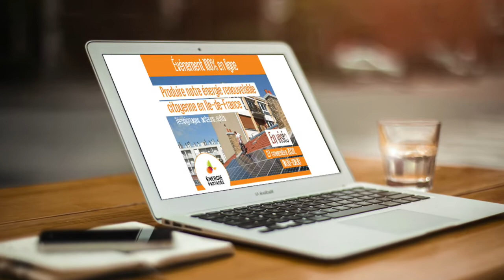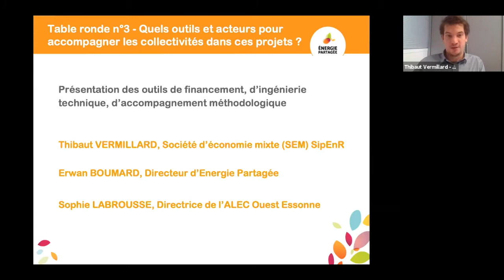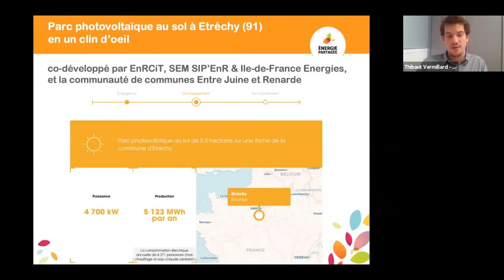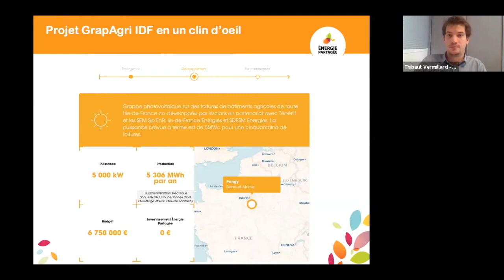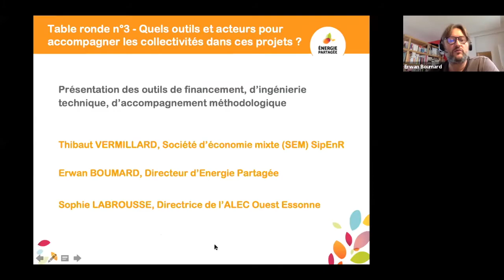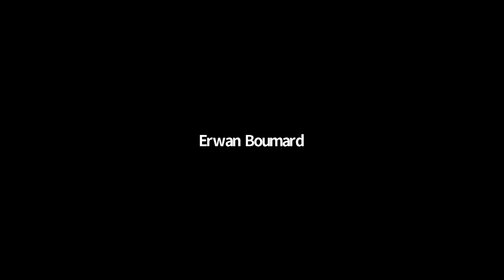Produire notre énergie citoyenne en Ile-de-France: témoignages, outils, acteurs - Table ronde 3/3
Énergie Partagée vous propose une matinée d'échanges sur l'énergie citoyenne en Île-de-France.

Objectifs
Malgré l’impératif de transition énergétique, le potentiel des énergies renouvelables en Île-de-France reste sous-exploité. La Région Ile-de-France s’est donné des objectifs ambitieux en matière de développement des énergies renouvelables avec la multiplication par 4 de la quantité d’énergie renouvelable produite sur le territoire francilien en 2050.

Comment atteindre cet objectif ? Une nouvelle voie apparait pour accélérer la dynamique de territoire : la participation des citoyens et des collectivités dans la création de projets de production.

Table ronde n°3 – Quels outils et acteurs pour accompagner les collectivités dans ces projets ?
Présentation de dispositifs régionaux dédiés à l’accompagnement des collectivité :

- Thibaut VERMILLARD, Société d’Économie Mixte (SEM) SipEnR : Gros plan sur les projets franciliens d’envergure, avancement du partenariat Énergie Partagée – SEM franciliennes
- Erwan BOUMARD, Directeur d’Énergie Partagée : Outils de financement disponibles Tener’IF, EnRCiT, Énergie Partagée Investissement
- Sophie LABROUSSE, Directrice de l’ALEC Ouest Essonne : Le rôle des ALEC pour amorcer des dynamiques EnR citoyennes

Clôture par Benjamin CHKROUN, Président de la SEM IDF Énergies